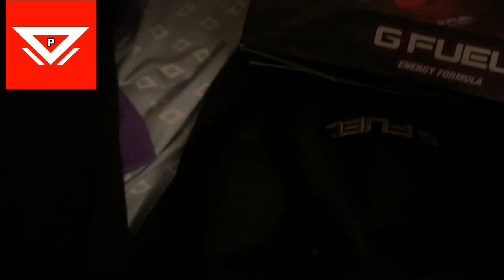PxNNd4's channel Trailer 2023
Welcome to the channel I'm PxNNd4 Or Brian im 24 And this What this Channel is About